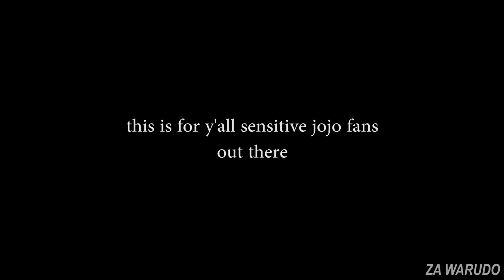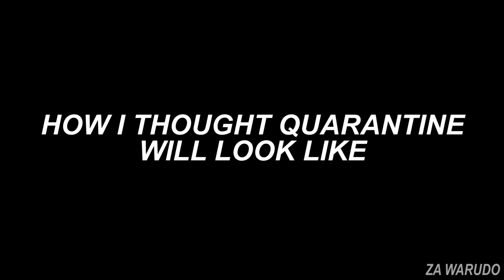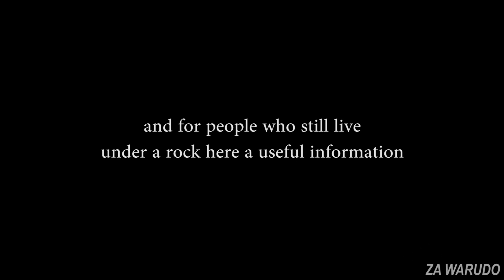make sure to watch this jojo video before washing your hands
2020 IS A JOJO REFERENCE

Don't forget to SUPPORT THE OFFICIAL RELEASE. Anime: JoJo's Bizarre Adventure